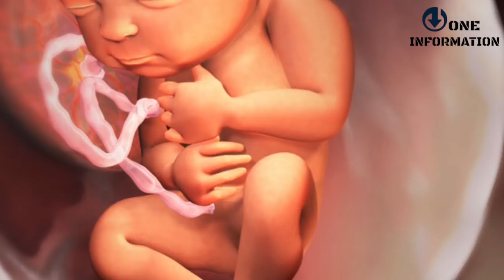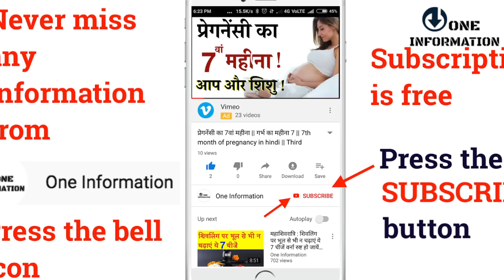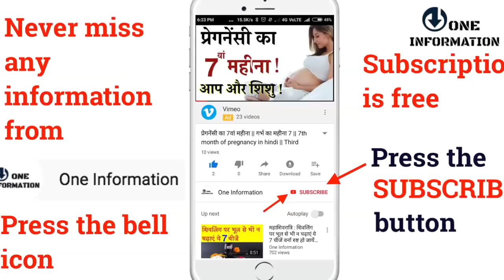प्रेगनेंसी का 8 महीना , रखें विशेष सावधानियां || 8th month pregnancy precautions in HINDI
प्रेगनेंसी का 8 महीना , रखें विशेष सावधानियां
8 month pregnancy precautions in HINDI